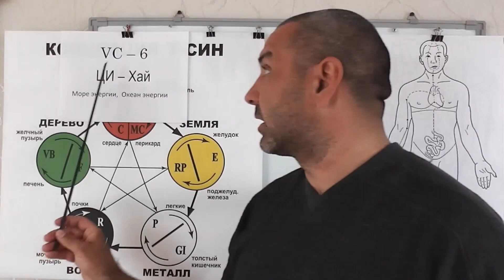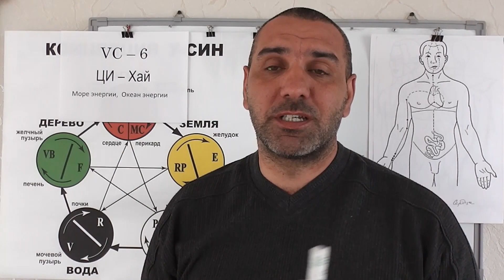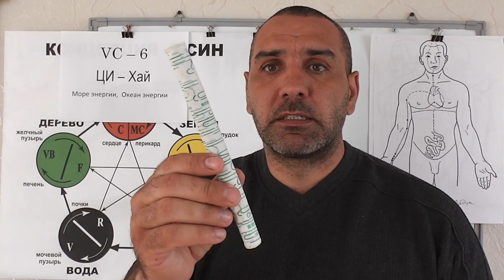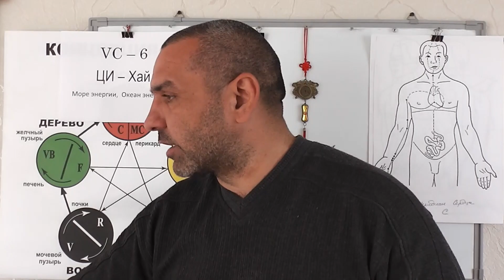Истощение организма.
Помощь организму истощенной болезнью с помощью акупунктурной точки VC-6 ЦИ-Хай.